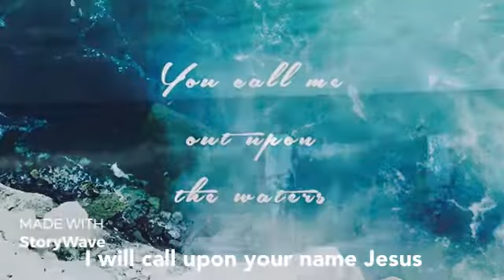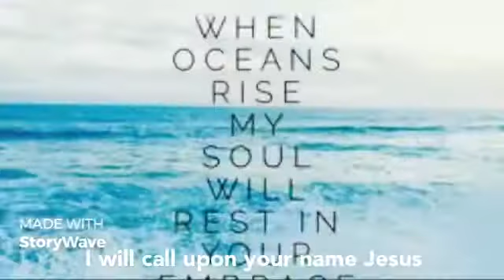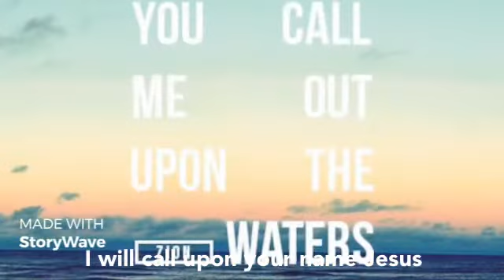I will call upon your name